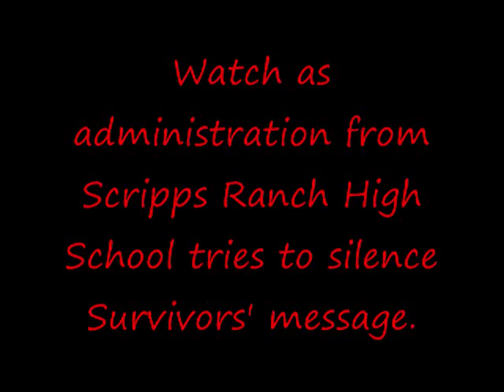Come On Now!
Watch as school nurse, Kathy Harky, from Scripps Ranch High School, tries to silence the Survivors Campus Life Team.